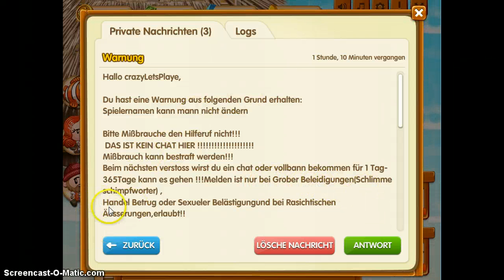Let's Play Fishao #3 | Erste Warnung !!?